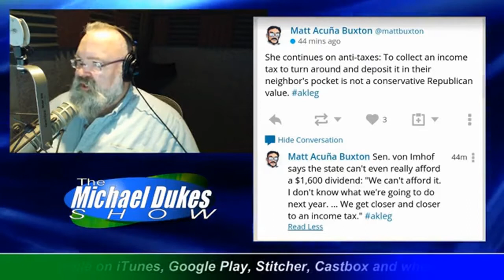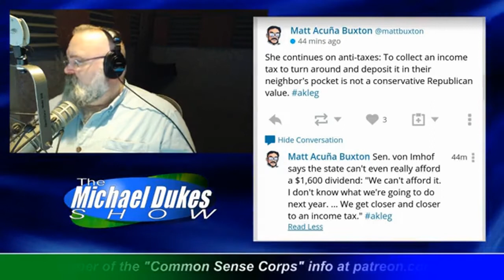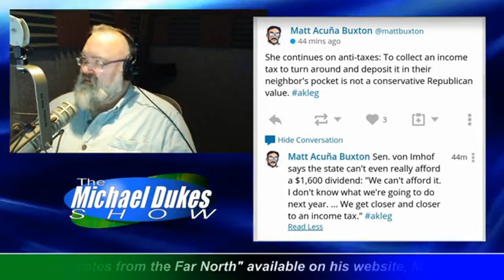The Weekly Top 3 (6.3.2019)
Welcome to The Weekly Top 3 — our look at the top 3 things on our mind this week — for the week of June 3, 2019.

The Weekly Top 3 is a regular weekly segment on The Michael Dukes Show. The Show broadcasts on FacebookLive and via streaming audio from the Show’s website weekdays from 6-8am. I join Michael weekly on Tuesday’s show, from 6:20-7am, for a discussion between the two of us about the three issues.

This week our Top 3 are these: 1) our thoughts on SB 1002, the Senate's new PFD bill (at 1:48); 2) we discuss the downright, "let them eat cake" attitude many Senate R's are taking about paying a full PFD (18:15); and 3) the latest, significantly downward movements in oil prices (23:40).